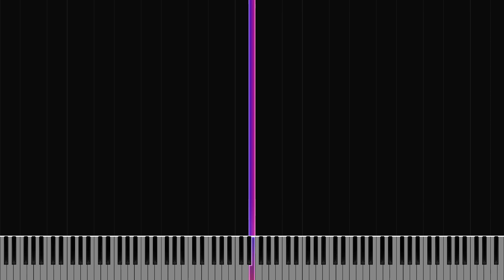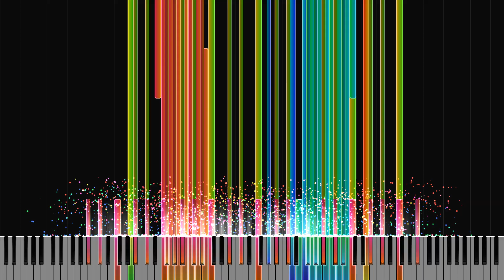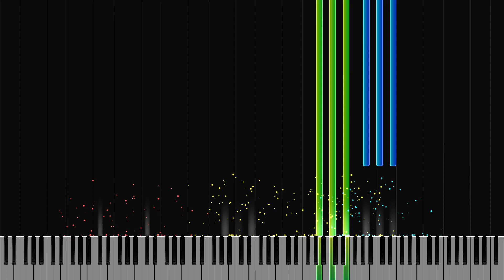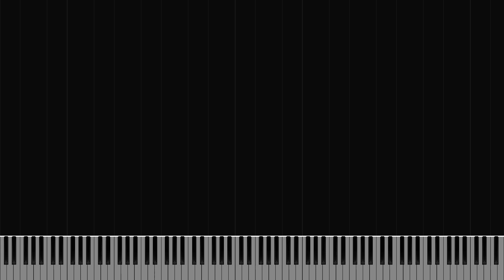RUSH E & RUSH E 2 (SPECIAL 250 SUBSCRIBERS)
Guys. This is a combine by Rush E And Rush E 2.